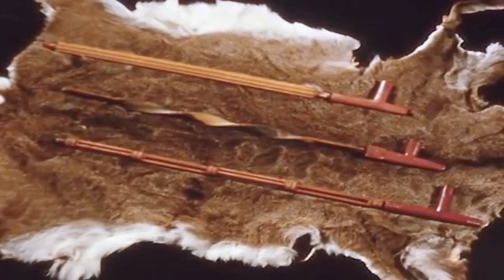CEREMONY OF THE SACRED PIPE AT THE SIOUX TRIBE (Lakota). RARE DOCUMENTARY. US Indians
Film in English.

The film was made in 1955.

The Sacred Pipe (calumet) is a must-have accessory for a warrior.

The most important and truly sacred thing to him.

  A person who committed a serious crime, for example, the murder of a fellow tribesman, first of all lost his pipe - it was taken away and smashed to smithereens.

The pipe was the most powerful amulet with which the warrior communicated with the Higher powers, and losing it was considered a great misfortune.

It consisted of a cup (made of catlinite - a red stone) and a tree for the mouthpiece (trees with a very soft core) delivered from quarries in Minnesota (USA). These places were sacred to all Indians of the Great Plains.

And if hostile tribes met on this territory, then military operations were completely excluded.

The tobacco used for pipes had several additives, the main one being willow bark. This mixture was called kinnikinnik.

  If there was no tobacco, they smoked only willow bark.

Offering tobacco as a gift, like an invitation to smoke a pipe, was a sign of good intentions.

If tobacco was taken and the pipe was smoked together, then the world was considered concluded.

The first thing that the children of the prairies comprehended in life is:

pipe shank - the backbone of the people,
the head of the pipe is the head of the people,
the stone from which it is made is the blood of the people,
the smoke hole is the mouth of the people,
the smoke is his breath,
tube - a symbol of the Cosmos, the Universe,
the sacred pipe is the heart of all ceremonies.